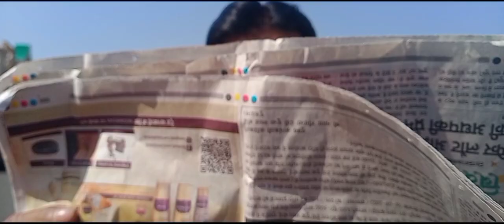Realise || official Trailer || The Ankur Films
producer: Shyaam sundar singh
Director: yogesh kumar

Script;  Kalam singh chauhan
Direction; Yogesh kumar
Producaer;  Shyaam sundar singh
Editor; Ankur kumar, Yogesh kumar
cameraman- Yogesh kumar
thamnel-Ankur kumar

movie;  Realise
full Hindi movie Realise
Realise Full Hindi Movie

Watch realise movie

Starring ANKUR KUMAR. ANJALI CHAUDHARY

CAST..  KALAM SINGH CHAUHAN
              YOGESH KUMAR
              YASH KUMAR
              PRADEEP KUMAR
              KAUSHAL KUMAR
              DR. SHIVKUMAR
              HIMANSHU PRAJAPATI
              RAMKUMARI
              ABHISHEK SHETTY
              NAVEEN..
             RAVI KUMAR
             Irfaan Moh. Saddique

MOVIE CAST; Ankur kumar  as a Rohit thakur.             Anjali chaudhary as a Anu pandit.            kalam singh chauhan as a Arjun pandit.     yogesh kumar as a Vrinder thakur.               pradeep kumar as a Balraj
                           Ravi kumar as a Bunty
                           Irfaan moh. saddique as a munna

Stunt chorioghraph by HIMANSHU

PRAJAPATI

FIGHT MASTER
ANKUR KUMAR

MAEKUP ARTIST
ANJALI CHAUDHARY

REALISE MOVIE

Realise official trailer

Action
Drama
Romance
Comedy

                        PRESENTING
                                BY

                  ANKUR KUMAR FILMS